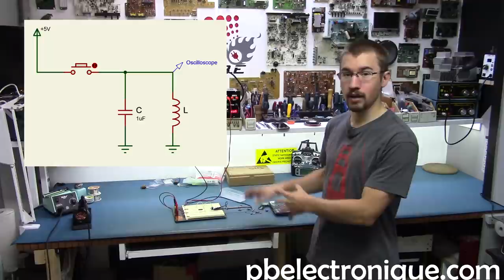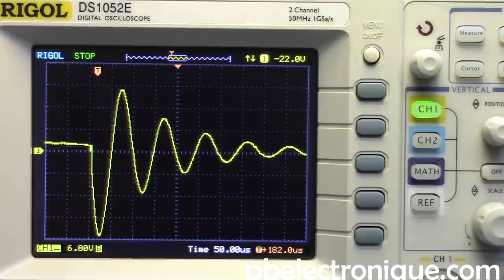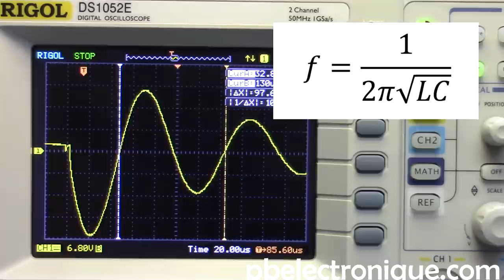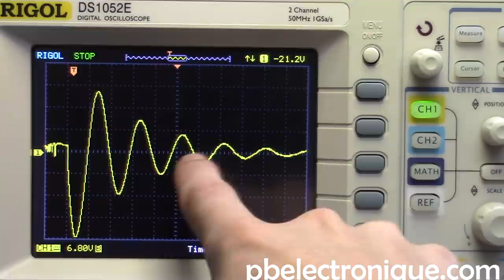Inductance mètre - Partie I